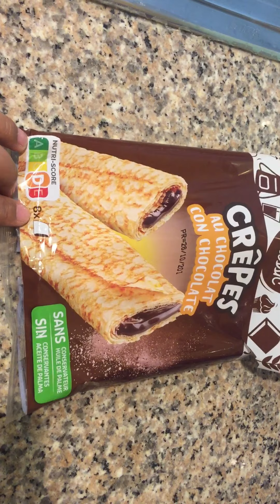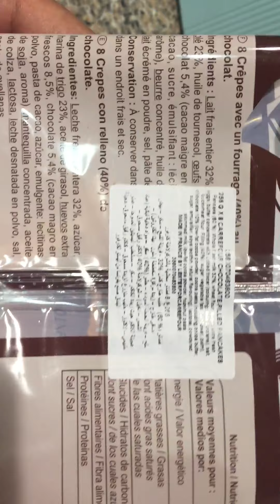CREPES CHOCOLATE FLAVOR